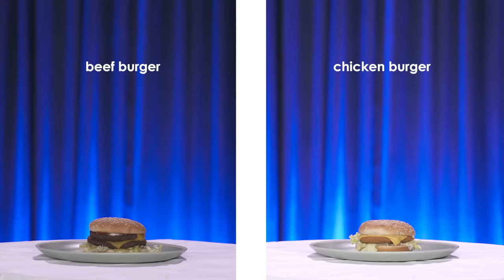Matchy Matchy 💞 Ep 09: Mahdi Baccouch & Zoubeida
A blind date between two people who have never met before, will there be a second date?